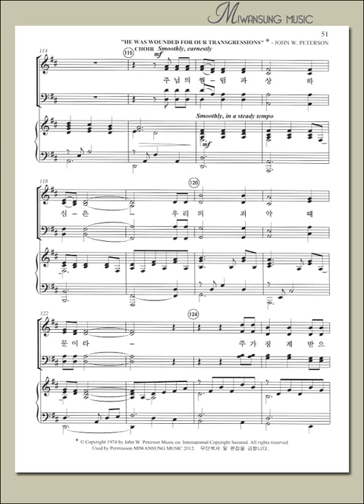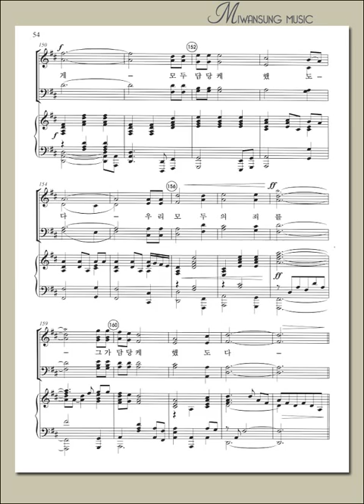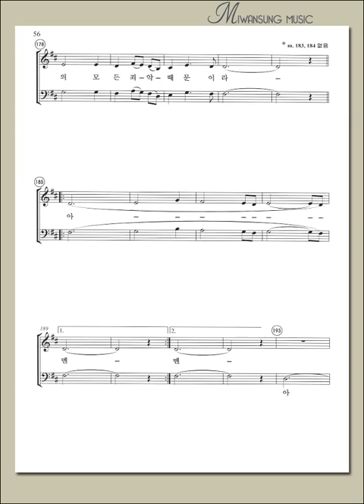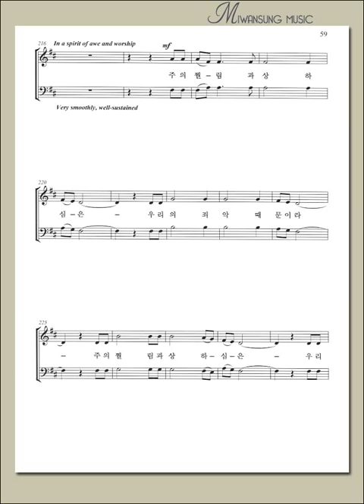주님의 찔림과 상하심은 / 소프라노파트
The Upper Room / 주님의 찔림과 상하심은 / 소프라노파트